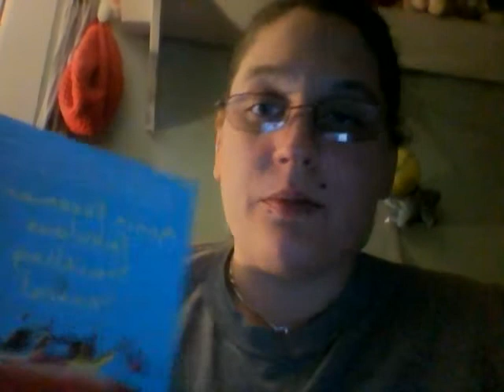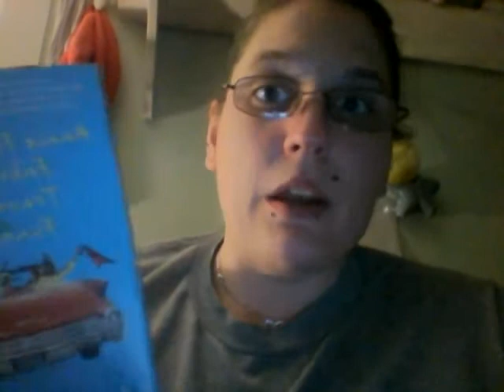Why I didn't Vlog on Tuesday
the usual excuses oh boy!
movies i mentioned:
The Quite Ones:released in 2014 Stars: Oliva Cooke,Jared Harris,Sam Claflin,Erin Richards Released by Lionsgate

The Upper Footage, Facebook :ReleaseTheUpperFootage,
released in 2013 by Vimeo VOD Directed by Justin Cole Producer Tiffany Baxter